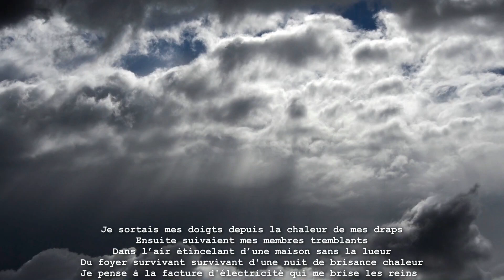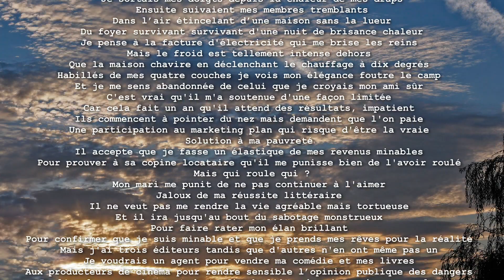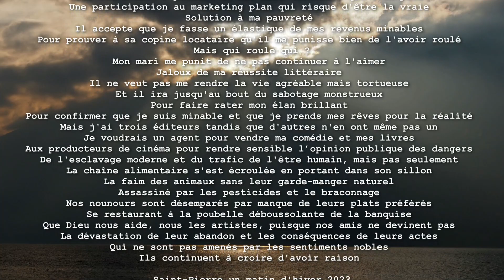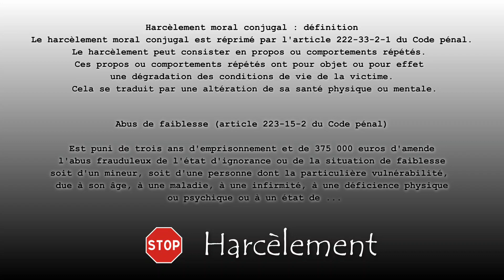Harcèlement Moral et Physique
Ces mots sont pour ceux et celles qui se sentent abandonné(e)s et cruellement démuni(e)s devant la domination d'une autre personne.
Je vous dis courage mes ami(e)s et de voir le soleil au bout du chemin.
Comme notre reine de rock 'n roll Tina Turner nous a montré de regarder en avant.
Que notre étoile regagne sa constellation et continuer à briller sur nous.  Bisous Tina!